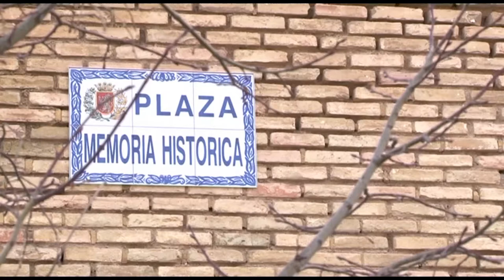Desobedientes. La insumisión presa (avance del documental)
Entre 1989 y 2001 miles de personas, dentro y fuera de las cárceles españolas, protagonizaron una lucha histórica por la desmilitarización social. A través de la "Insumisión", de la desobediencia civil, querían denunciar un sistema social injusto, propagar una resistencia transformadora. Se empeñaron en acabar con el servicio militar obligatorio. Y lo consiguieron.

A lo largo de 12 años de lucha, 50.000 jóvenes se declararon insumisos y 1.670 fueron encarcelados por negarse a cumplir el servicio militar y la prestación sustitutoria.

La desaparición de "la mili" se plasmó en un Real Decreto aprobado en Consejo de Ministros el 9 de marzo de 2001, hace ahora, precisamente, 15 años. El gobierno del PP intentó esconder bajo la «profesionalización» del ejército la victoria antimilitarista tras una lucha que se llevó en su mayor parte frente al gobierno del PSOE. Pero el movimiento antimilitarista hacía  tiempo que había desbordado al Estado; ya en 1996, el gobierno, sometido a una gran presión social, anunciaba el final del servicio militar para 2003 que tuvo que adelantar a 2001.

La resistencia a las guerras, la desobediencia a su preparación, la lucha por la abolición de los ejércitos y por una defensa social, alternativa a la militar, continúa, y la conservación de la memoria es una pieza vital para ello. Ahora, el primer proyecto editorial propio de La Pantera Rossa gira en torno a todo esto, recontando recuerdos, el esfuerzo y el ejemplo de aquellos días. cómo puedes colaborar, tú también, para que salga adelante con éxito este proyecto.

Para que no se olvide, jamás, que juntas podemos, que la lucha está en la calle y las victorias también.